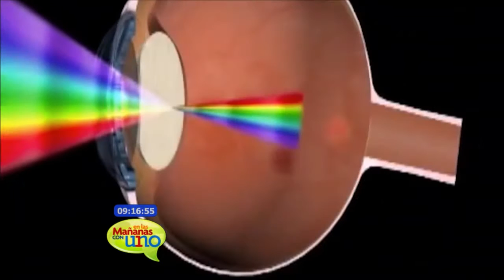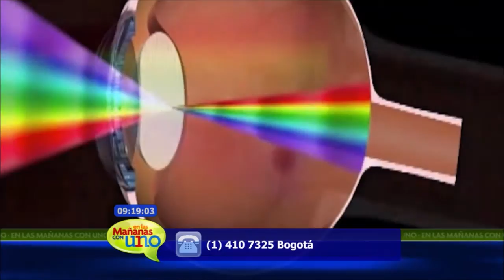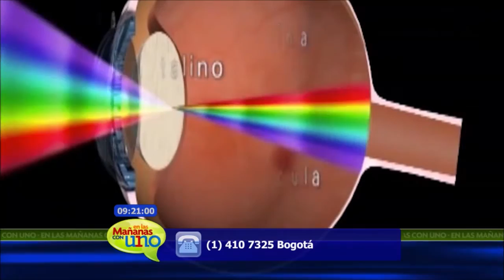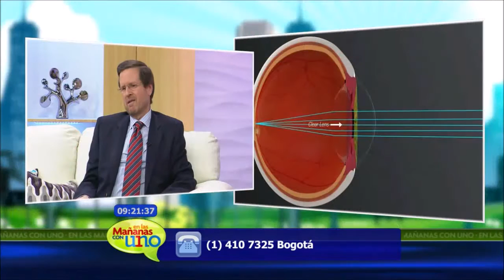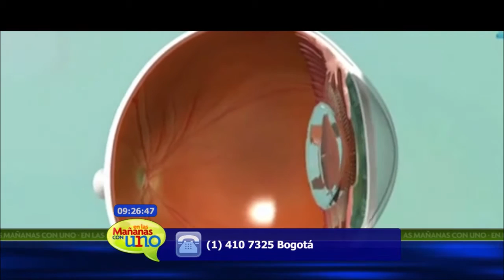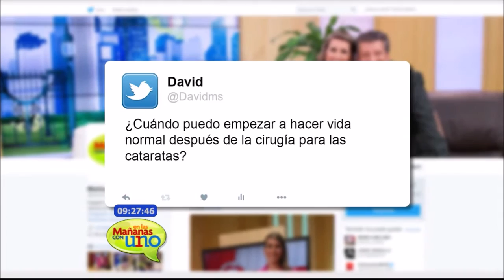¿Qué son y por qué ocurren las Cataratas? - Optómetra Hernán Salazar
El Dr. Hernán Salazar afirma que la cirugía es la única solución a Las Cataratas en los ojos. El Dr. Afirma que “Las Cataratas es una entidad que se presenta con la edad, pero factores genéticos incrementan la posibilidad de sufrir la enfermedad” ¿Cómo prevenirlas? ¡Mira la entrevista!